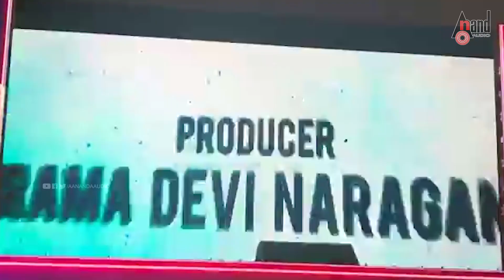Superstar | Niranjan Sudhindra Birthday Event | Ramesh Venkatesh Babu | Raghavendra.V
Watch Niranjan Sudhindra Birthday Teaser From the Movie Super Star Exclusive Only On Anand Audio Entertainment Youtube Channel..!!!
♪ Banner: RVB Cinemas
♪ Producer: RVB Cinemas
♪ Film: Super Star
♪ Starcast: Niranjan Sudhindra & Others
♪ Director: Ramesh Venkatesh Babu
♪ Dop: Yogi
♪ Editor: Vijay M Kumar
♪ Publicity Designs: Avees
♪ Record Label: AANANDA AUDIO VIDEO
Operator Codes
To Set "Jeevandal Sollugelvin Pagdey" as Your Caller Tune!!!
Operator Codes
To Set "Aanen Palgsokke Ankusha Irbeku" as Your Caller Tune!!!
Operator Codes
To Set "Dilinda Bitta Baana" as Your Caller Tune!!!